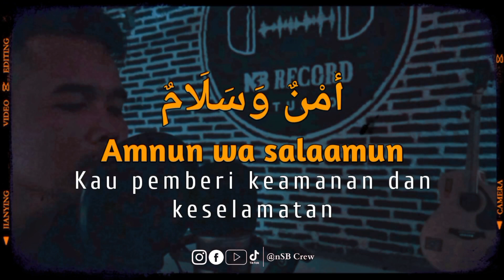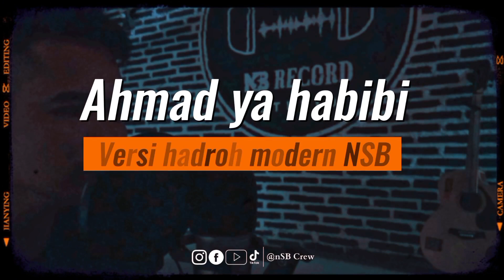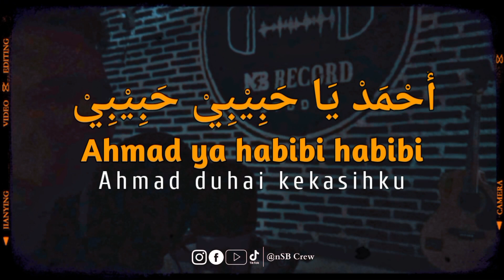AHMAD YA HABIBI | Versi HADROH MODERN | SHOLAWAT VIRAL